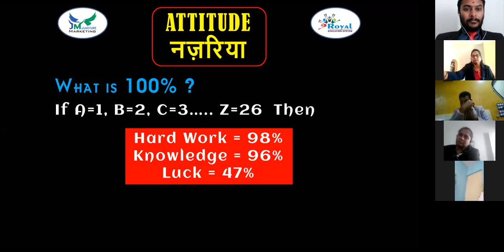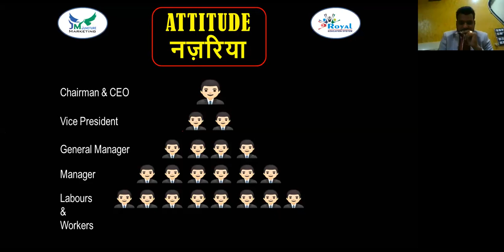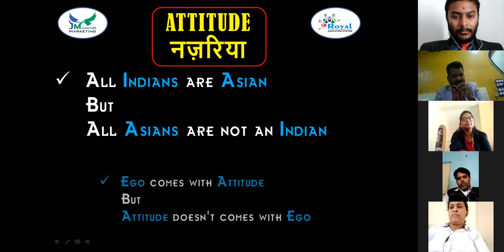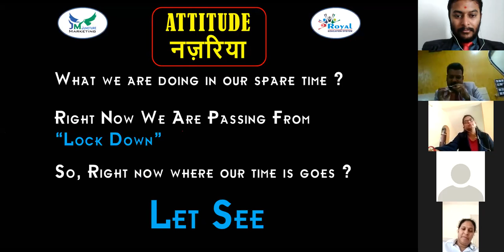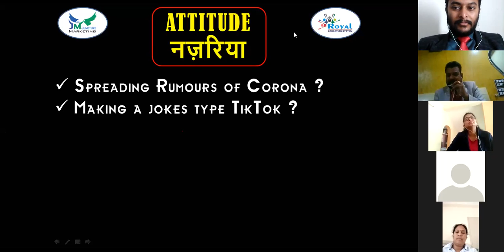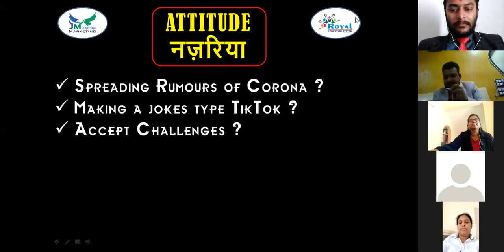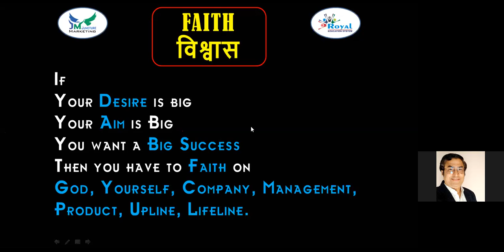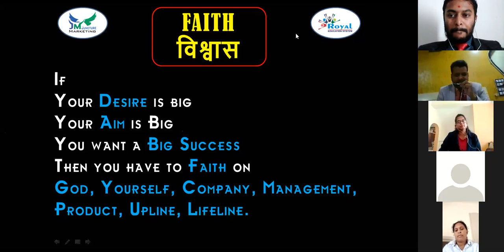Juncture Marketing "Attitude" Training by Company M.D. Ketan Mehta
Juncture Marketing
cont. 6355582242